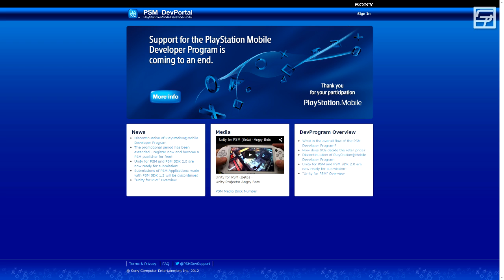Exploit PS Vita Nativo de YifanLu en PSMobile Pronto, Ninjhax 2.0 en 3DS 9.7.0 - VEV #36 (TeknoMW3)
En este video hablo del Vlog En Vivo #36 donde hablo del exploit nativo que vendrá de parte de YifanLu utilizando PSMobile y el exploit NInjhax siendo portado a 9.7.0.

NOTA: Para tener PSMOBILE Development Assistance, es necesario que tengan una consola actualizada ya uqe es un servicio y no una aplicación, osea que al activar el servicio, te descargaran el app a la consola y no puede ser por PS3.